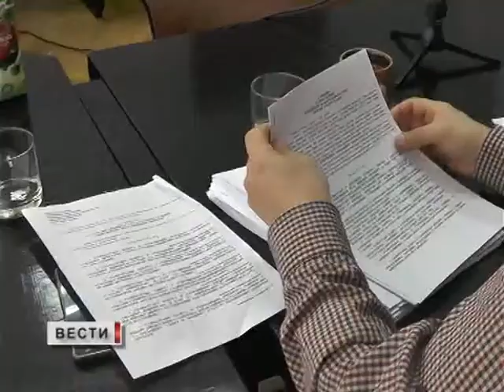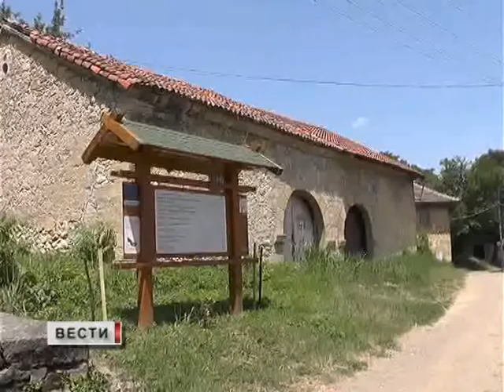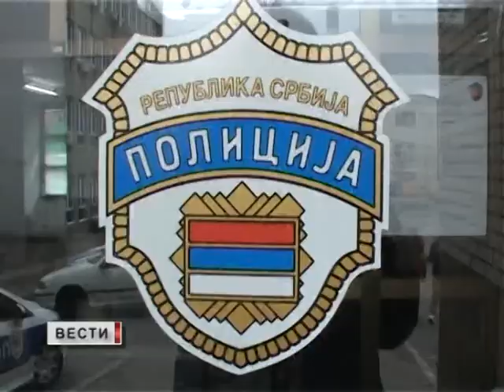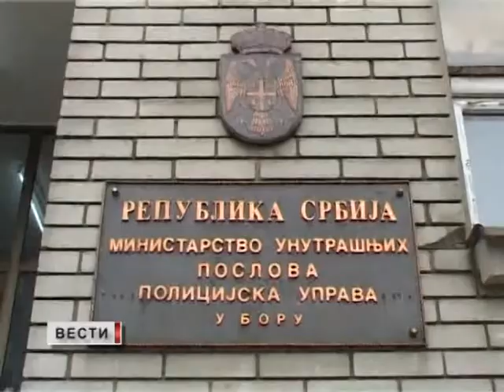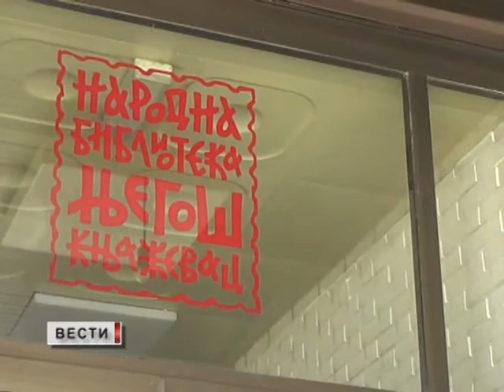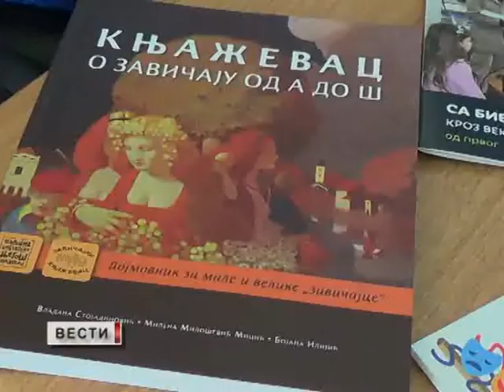VESTI 19 03 2018